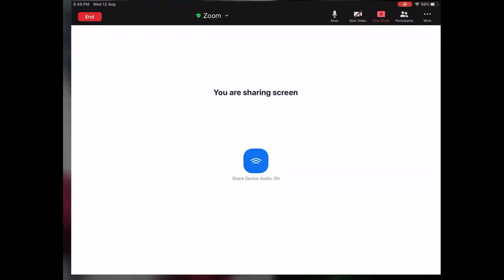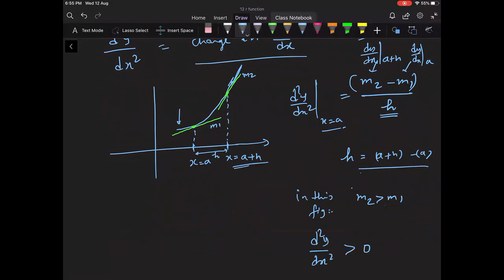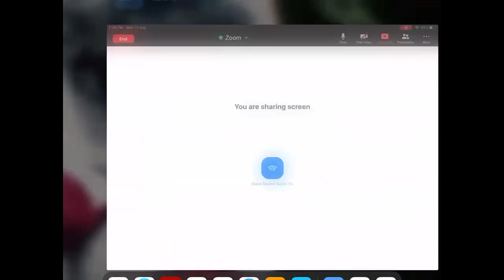Lecture 6 | Application of Derivatives | Class 12 | JEE